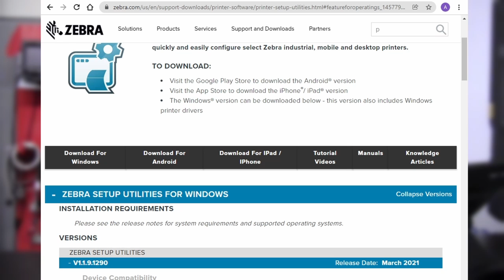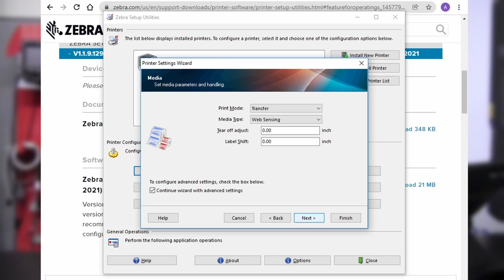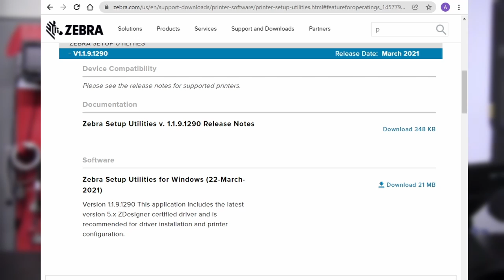How to Change any Zebra Printer from Thermal Transfer to Direct Thermal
It's easy to make any Zebra thermal transfer label printer print on direct thermal labels so long as you have the right software. We break down the steps and show you where to go to download the needed software.